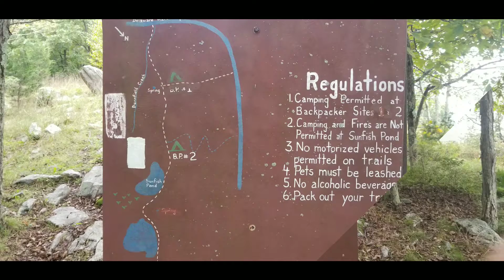AT SOBO thruhike day 65